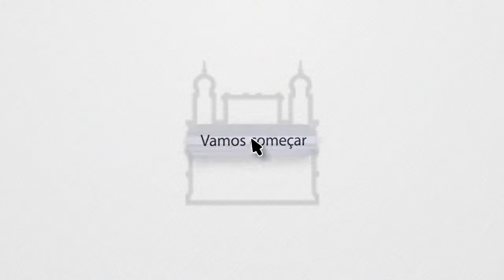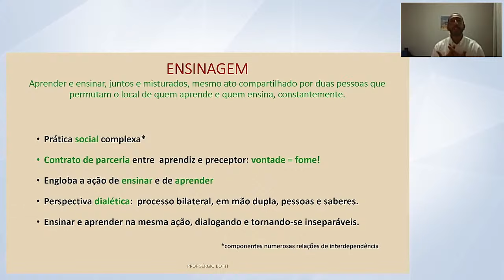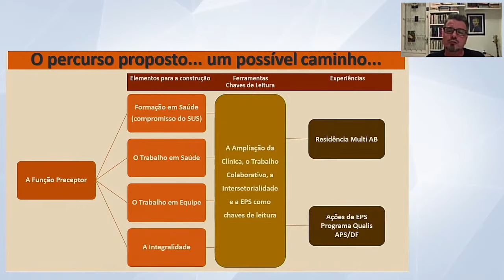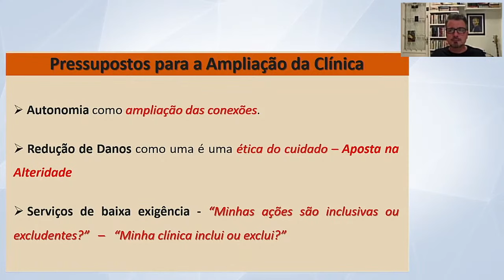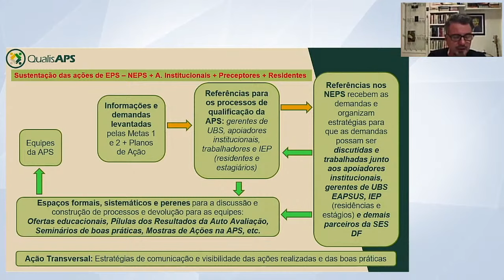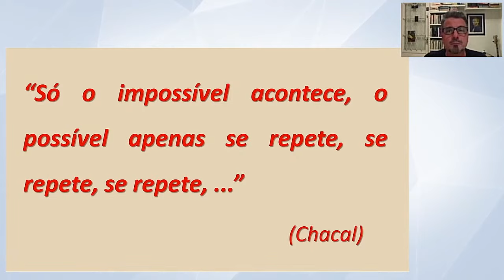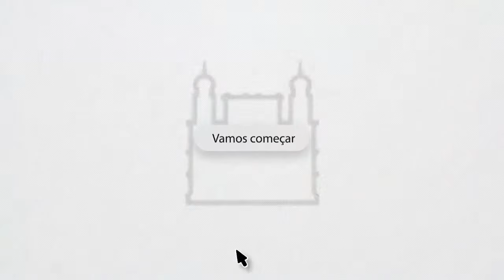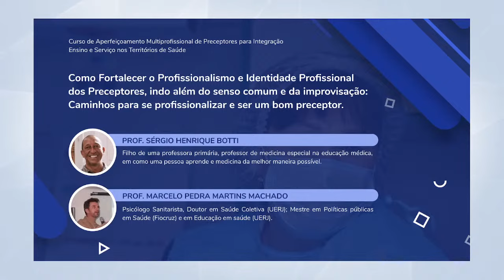Curso de Aperfeiçoamento em Preceptoria da Integração Ensino Serviço nos territórios de saúde CE